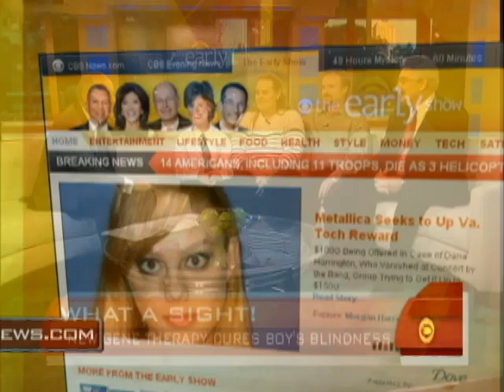Boy's Blindness Cured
Harry Smith spoke to a Corey Haas and his family about how an experimental genetic surgery has restored his sight.